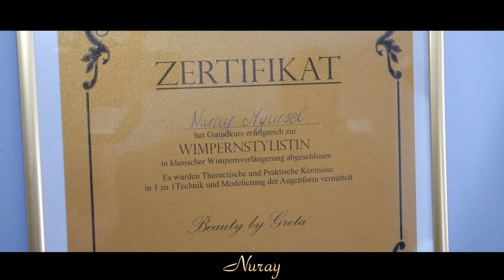Nuray Mezuniyet balosu Fragman 2022 Worums 4K-UHD